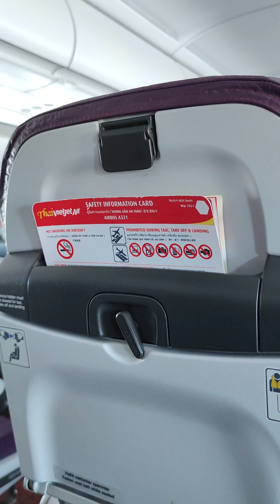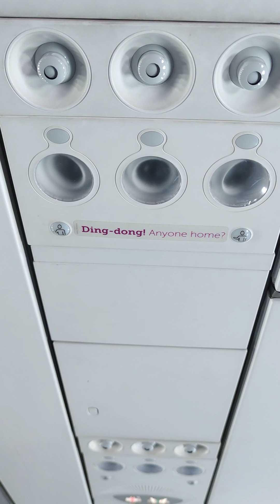20240408 Thai VietJet Airlines VZ811 Landing at Suvarnbhumi Airport (BKK)